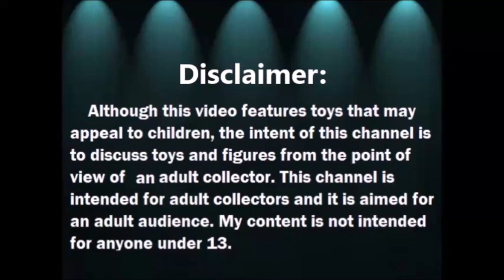Abriendo Bolsitas de Utiles con Laurita: Pegamentos y mas